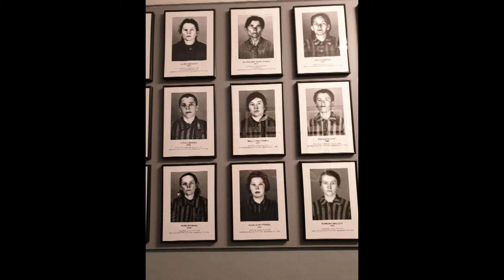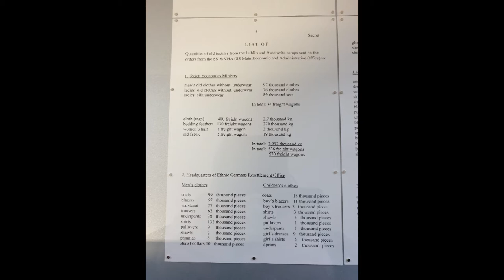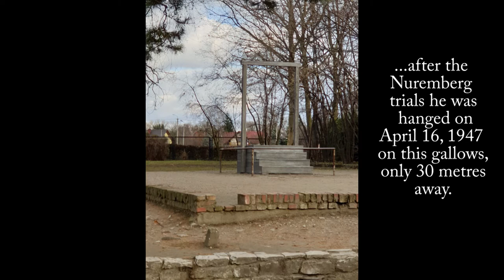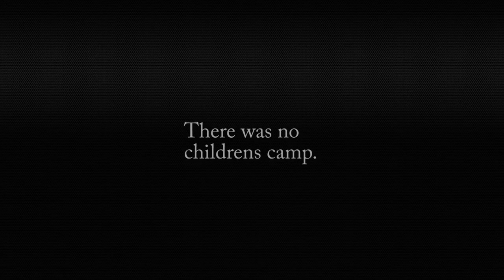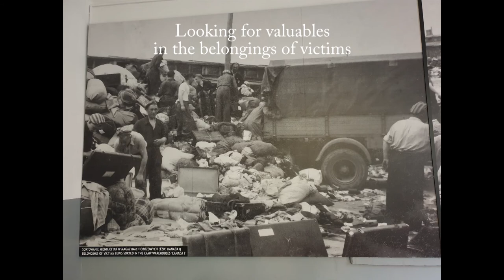Auschwitz, December 2019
A little tribute of my own to mark Holocaust Day. There should have been video clips with this but the Polish electrical system took a dislike to my GoPro. It was a challenge to even get the phones to charge, but somehow I think this works better with just stills.